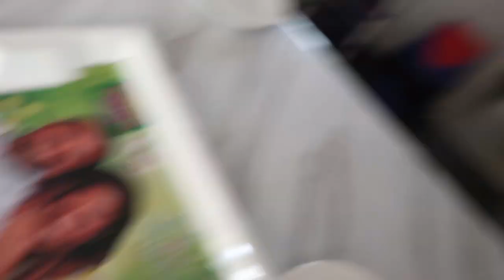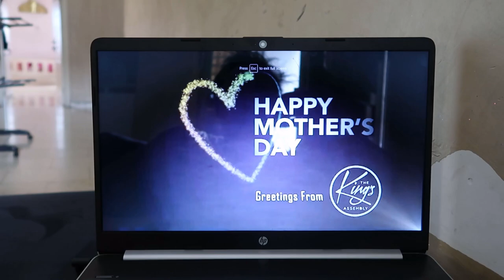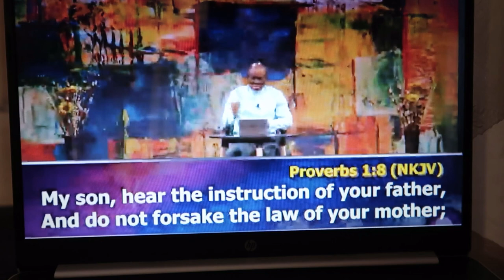LIT LOCKDOWN POOL PARTY!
We really had a lot of fun at home! Happy Mother's Day everyone!

FAQs
1. What Camera do you film with?

2. Do you use a Ringlight?

3. What Microphone do you use?
Ans: NONE

4. What Software do you use to edit?

5. What do your Daughters' names mean?
         2. "AVA" (Origin: HEBREW) meaning "Life" or "Living One" or "Life Giver"